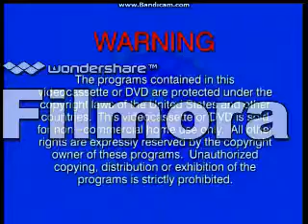Opening to VeggieTales: A Snoodle's Tale DVD (2004)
This is 2004 DVD Opening to VeggieTales: A Snoodle's Tale that is published by Big Idea Productions.
Opening Order:
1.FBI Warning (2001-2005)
2.DVD Menu
3.Big Idea (10th Anniversary: 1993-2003)
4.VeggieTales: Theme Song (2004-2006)